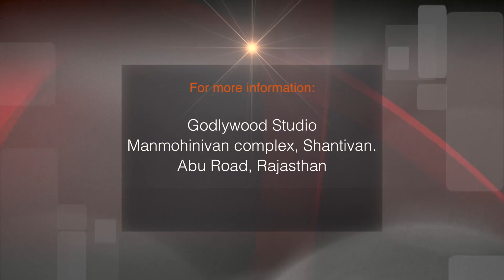Light Of Knowledge | Ep 69 | Bk Rupa Behenji | Brahma kumaris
Language : English

Synopsis : Highlight the significance of GODly knowledge. An elaborate discussion on the key points of the knowledge revealed by GOD. Helps to renew and rejuvenate the self mentally and emotionally thereby paving way towards a happier and better life.

Anchor   : Prabhat chetoor
Speaker : B.K.Rupa Behenji

Telecast On: Peace of mind TV

Production House: Godlywood Studio
Organizer: Brahmakumaris